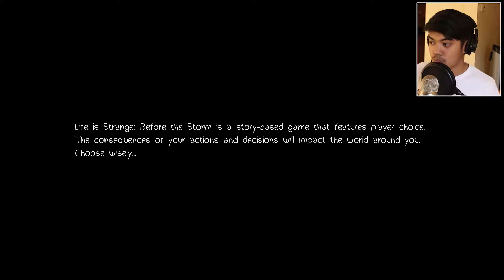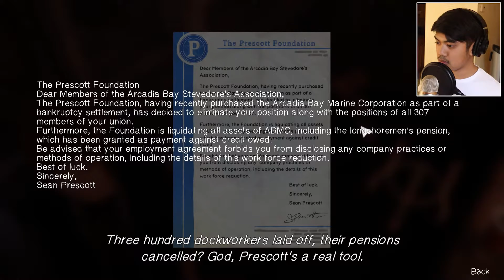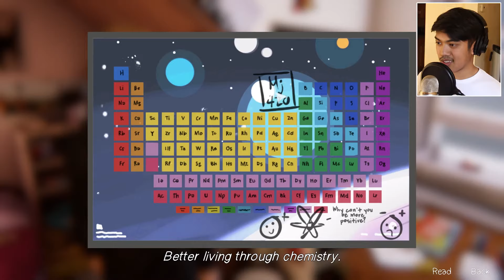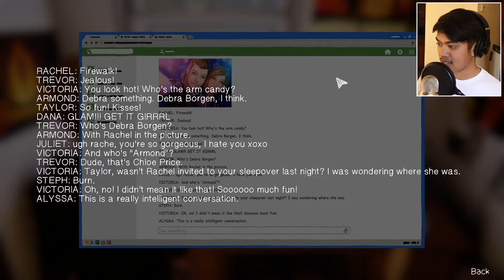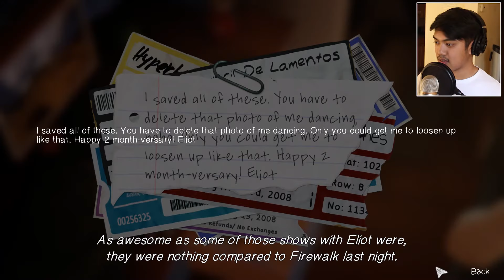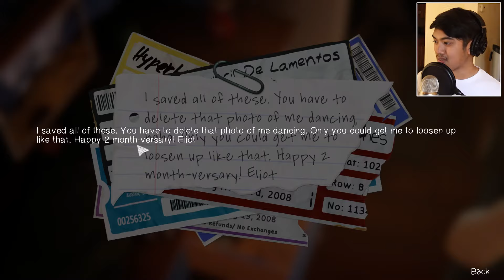CHLOE'S HELLA BACK | Life is Strange: Before the Storm #1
Time for a brand new adventure with Chloe, sans Max!
(This is a BLIND playthrough. No spoilers, please!)

(Purchases on Humble support me!

I play all kinds of games so any suggestions are appreciated! Fight the beast, my friends! ⚔️